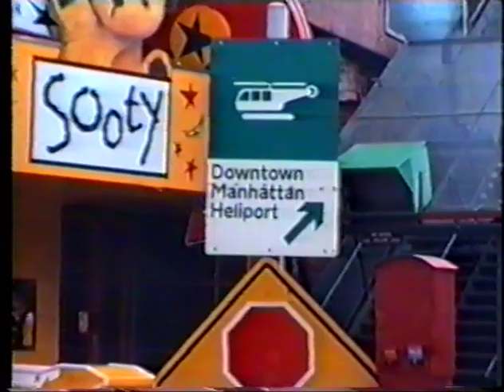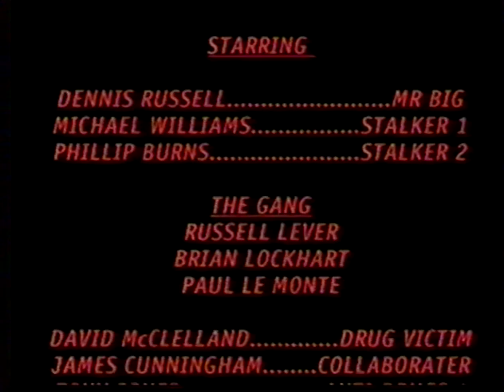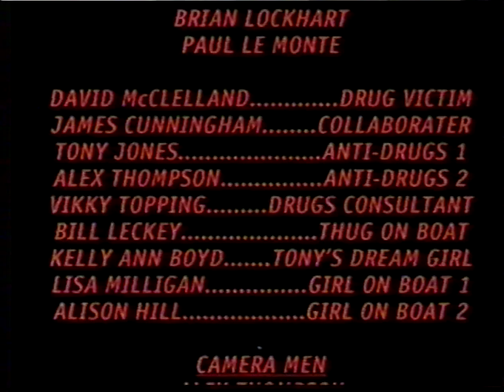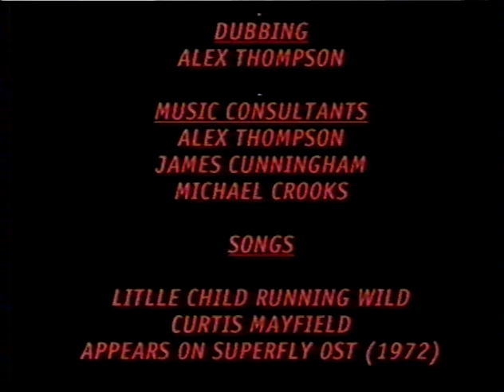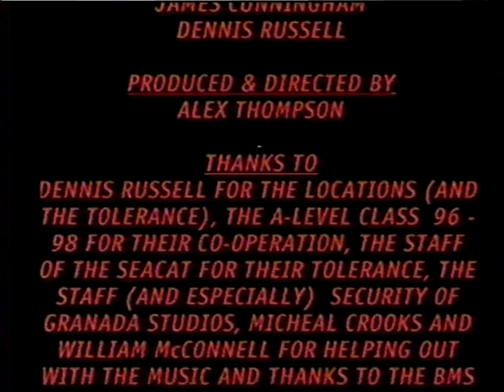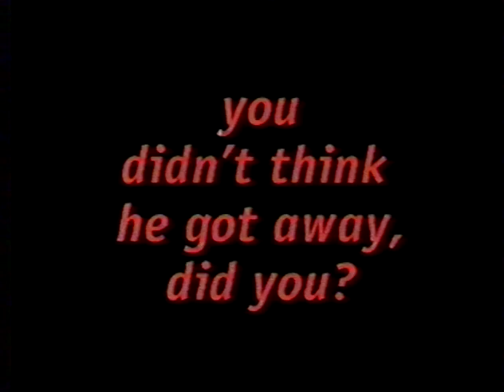The Manchester Mob 1997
This was Submitted as coursework for Alex Thompson's A level Media studies Practical exam, Christmas 1997! Filmed on location In Belfast, Gretna Green, Manchester and Bradford in October 1997 during the Boys' Model"s media department 'field trip' to Granada Studios! It was supposed to be a video record of the trip, however Alex Thompson Hijacked the camcorder and filmed a lot of random footage, and made sense of it during the editing process! Edited On Apple Mac 6400 'creative studio' using Avid Cinema editing software and Adobe Videoshop Fx software!

Many thanks to Dennis Russell for his encouragement and support, the A level media studies class for their Patience and performances and also the staff of Granada studios for their contributions!